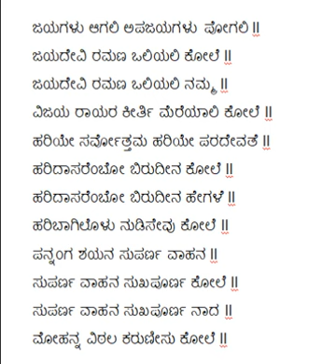Jayagalu aagali - Dhwaja Geetha - Dasara Padagalu - English lyrics in description.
Lyrical video of jayagalu aagalai -  Dasara Padagalu

English lyrics :

Jayagaḷu āgali apajayagaḷu  pōgali ll
jayadēvi ramaṇa oliyali kōle ll
jayadēvi ramaṇa oliyali nam'ma ll
vijaya rāyara kīrti mereyāli kōle ll
hariyē sarvōttama hariyē paradēvate ll
haridāsarembō birudīna kōle ll
haridāsarembō birudīna hēgaḷe ll
haribāgiloḷu nuḍisēvu kōle ll
pannaṅga śayana suparṇa vāhana ll
suparṇa vāhana sukhapūrṇa kōle ll
suparṇa vāhana sukhapūrṇa nāda ll
mōhanna viṭhala karuṇīsu kōle ll

Kannada lyrics:

ಜಯಗಳು ಆಗಲಿ ಅಪಜಯಗಳು  ಪೋಗಲಿ ll
ಜಯದೇವಿ ರಮಣ ಒಲಿಯಲಿ ಕೋಲೆ ll
ಜಯದೇವಿ ರಮಣ ಒಲಿಯಲಿ ನಮ್ಮ ll
ವಿಜಯ ರಾಯರ ಕೀರ್ತಿ ಮೆರೆಯಾಲಿ ಕೋಲೆ ll
ಹರಿಯೇ ಸರ್ವೋತ್ತಮ ಹರಿಯೇ ಪರದೇವತೆ ll
ಹರಿದಾಸರೆಂಬೋ ಬಿರುದೀನ ಕೋಲೆ ll
ಹರಿದಾಸರೆಂಬೋ ಬಿರುದೀನ ಹೇಗಳೆ ll
ಹರಿಬಾಗಿಲೊಳು ನುಡಿಸೇವು ಕೋಲೆ ll
ಪನ್ನಂಗ ಶಯನ ಸುಪರ್ಣ ವಾಹನ ll
ಸುಪರ್ಣ ವಾಹನ ಸುಖಪೂರ್ಣ ಕೋಲೆ ll
ಸುಪರ್ಣ ವಾಹನ ಸುಖಪೂರ್ಣ ನಾದ ll
ಮೋಹನ್ನ ವಿಠಲ ಕರುಣೀಸು ಕೋಲೆ ll